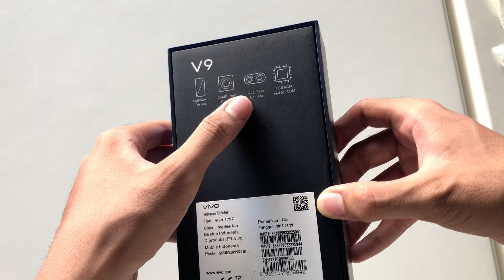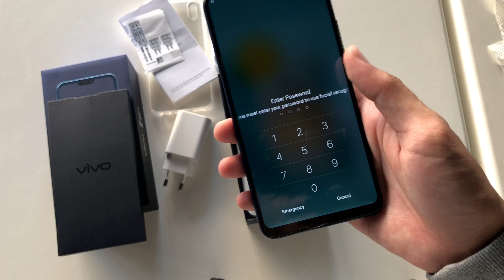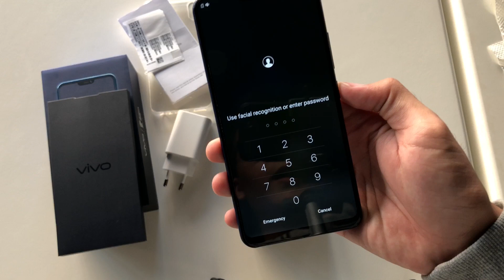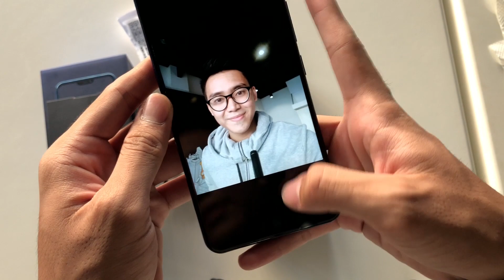Unboxing & Hands on - Vivo V9 - WARNA BIRUNYA GILA !!!! Auto keren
Kece parah sih nih hape, warna birunya itu loh yang ngebuat jadi auto keren, desain vivo v9 ini kece badai sih kalo dilihat, tapi bagi yang gak suka warna biru sih, pasti keliatan B aja.

my gear